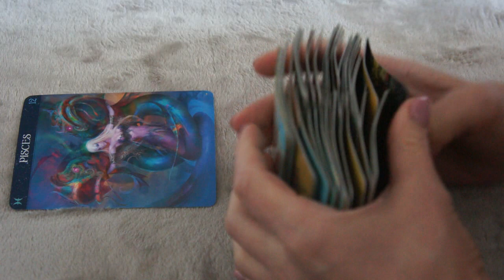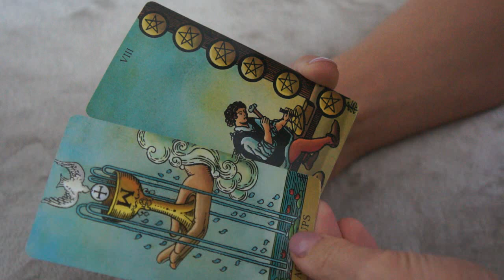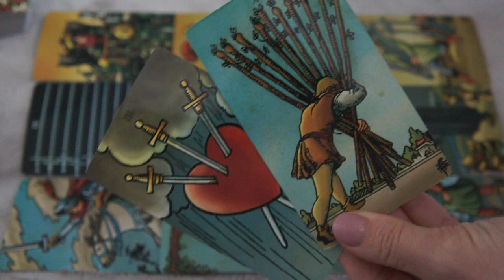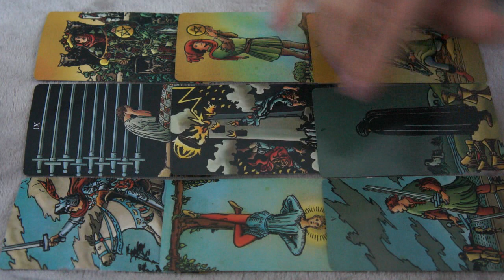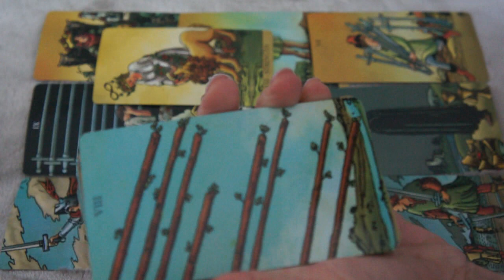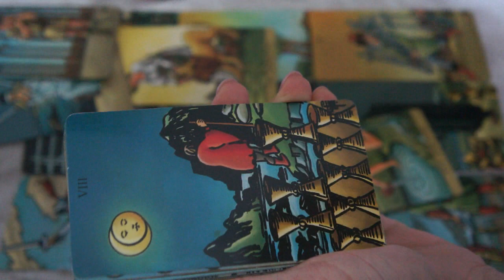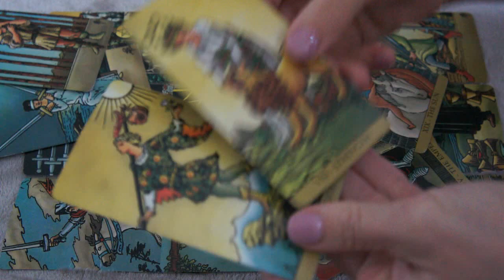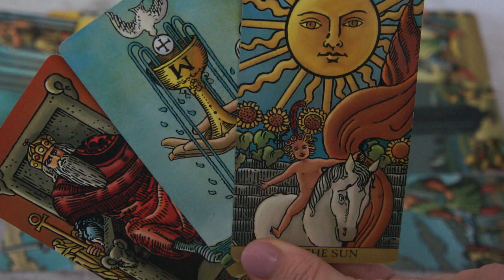OCTOBER 1-2♓️ PISCES * THIS COULD BE THE ONE FOR YOU *